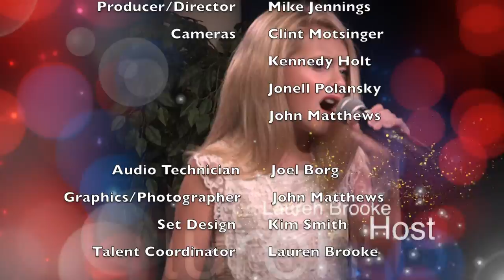TVHH 70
Show 70  Youth Program Hosted by Lauren Brooke

Guest include:  (Barbara & Clayton) Pepper Party of 2
                           & Anna Grace Haley